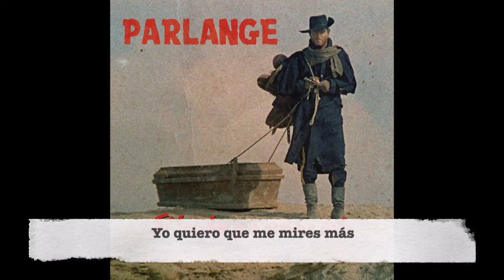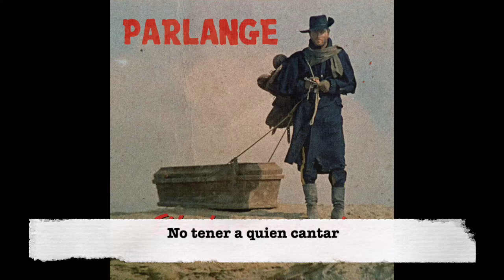Parlange - `Fenway Park´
Cara B single SR187 - "El Hombre Que Camina Solo" Sleazy Records

Grabado en N.Y. Hed Studio (NYC, USA)
Producido por Matt & Rocio Verta-Ray

Juancar Parlange, voz y guitarra
Matt Verta Ray, guitarra bajo y coros
Kenny Warren, trompeta
Mickey Finn, organo
JD Hughes, batería
Andrea Area, coros
Rocio Verta-Ray, coros

Diseño portada, Johnny Clash